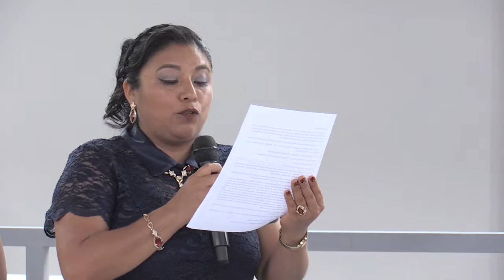GradoCeroPress Mensaje directora del jardín de niños María Montessori Lourdes González Moreno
La administración de Héctor Astudillo, la que más escuelas ha construido y remodelado

Chilpancingo, Gro.- Si en algo se va a distinguir la administración que encabeza Héctor Astudillo Flores es la en la construcción o reconstrucción de instituciones educativas a lo largo y ancho de Guerrero, se confirmó durante la inauguración del jardín de niños “María Montessori”, por el mandatario guerrerense, quien también develó la placa de este centro educativo ubicado en la colonia ampliación Lázaro Cárdenas de Chilpancingo.

El estudiante de tercer año, Iker Arias Santos, agradeció al mandatario estatal su interés de apoyar la inversión espacios educativos que ayudan al desarrollo.

Este jardín de niños, contó con una inversión de 6.9 mdp; las obras realizadas constan de la construcción de un edificio de dos niveles que incluye 4 aulas didácticas, dirección, servicios sanitarios, además de la rehabilitación y equipamiento del edifico “B”, así como rehabilitación de la plaza cívica, andadores, red eléctrica e hidráulica, además de la rehabilitación general de la barda general perimetral, entre otros.